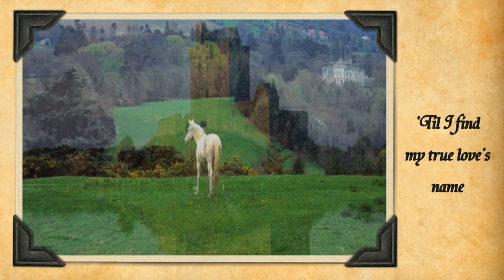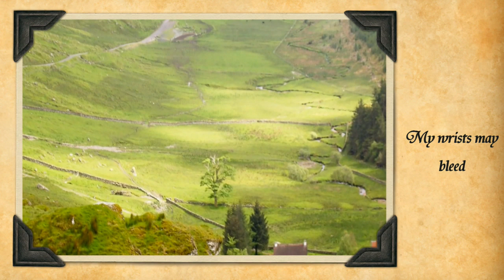Chris Rea - 'Til I Find My True Love's Name (Blue Guitars, Celtic & Irish Blues)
Chris Rea - 'Til I Find My True Love's Name Blue Guitars - Celtic & Irish Blues (Disc 9) 2005.

Blue Guitars is a Blues album released by Chris Rea on October 14, 2005, consisting of eleven CDs, one DVD and a full color book, including paintings by the artist, liner notes and song lyrics.

The album is an ambitious project with the 137 songs recorded over the course of 1½ years with a work schedule - according to Chris Rea himself - of twelve hours a day, seven days a week.

Initially, the project was inspired by Bill Wyman's "Blues Odyssey" and can be called an "odyssey" in its own right, for depicting a journey through the various epochs of Blues Music, starting at its African origins and finishing with modern-time Blues from the 60s and 70s.

The collection is the fifth and last release in a line of Blues recordings Chris Rea has made since recovering from a serious disease at the turn of the millennium and promising himself a return to his Bluesy roots in the event that he survived.

Album Number Nine - Celtic & Irish Blues

The Blues went in yet another direction when it started to mingle with Celtic and Scottish/Irish influences, forming still another hybrid. The general feeling of sadness, loss, and blues, which is inherent in the Scottish, Irish and Celtic roots anyway, together with an all new instrumentation could lay the basis for a different kind of approach, giving the Blues the typical Celtic feel.

Tracklist:

    " Celtic Blue (Celtic And Irish Blues)
    " Too Far From Home
    " 'Til The Morning Sun Shines On My Love And Me
    " Lucky Day
    " What She Really Is
    " Wishing Well
    " Irish Blues
    " No More Sorrow
    " While I Remain
    " Last Drink
    " 'Til I Find My True Love's Name
    " Big White Door

Ride the wind
Ride the rain
Steal the thunder
Take the pain
Keep it burning
keep the flame

Twelve wild angels
Sing this song
Into forever
They drag me on
Lashed with leather hurricanes

This path of hailstones
Is easy to choose
Without a lover
There's nothing to lose
My wrists may bleed
But nothing will change

Still, I smile and I go on
Let the Devil sing his fearful song
I will not rest
I will not be chained
'Til I find my true
Oh 'til I find my true
Oh, 'til I find my true love's name ...

Оседлай ты ветер, оседлай ты дождь,
Укради ты гром, да и боли дрожь,
Сохрани огонь, отведи беду-
Пока я своей любви имя не найду.

Двенадцать ангелов песню ту поют-
В навсегда далёкое меня влекут,
Ураганы держат кожанную их узду-

Тот путь, избитый градом, так легко избрать-
Без моей любимой нечего там терять,
Хоть в крови запястья- но я не уйду-

Улыбаюсь я, друг мой, вот-
И зря Дьявол песню свою поёт,
Не сковать меня цепью, всем иметь ввиду-
Пока истинной любви я имя не найду,